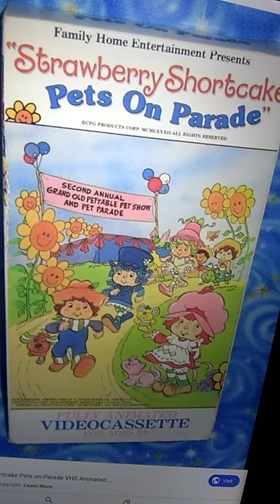Strawberry Shortcake Pets on Parade 1982 Review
Releases Volume 3